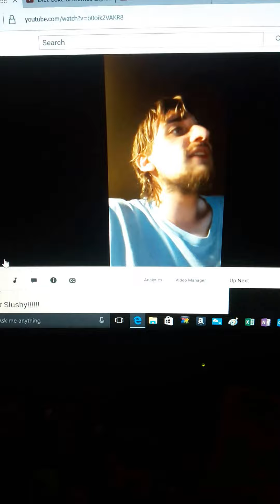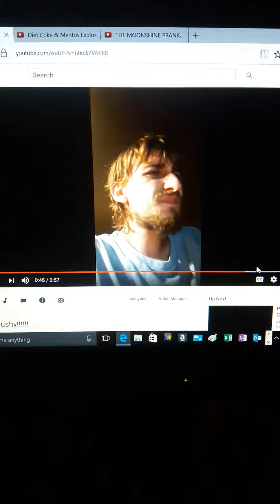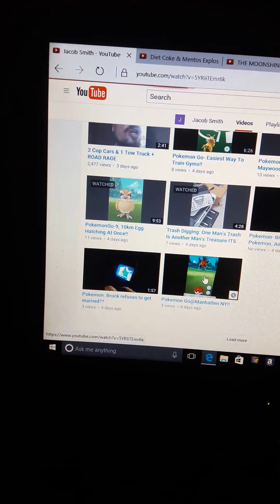FUNNY!! Video Reactions Ft: Special Guest!!!